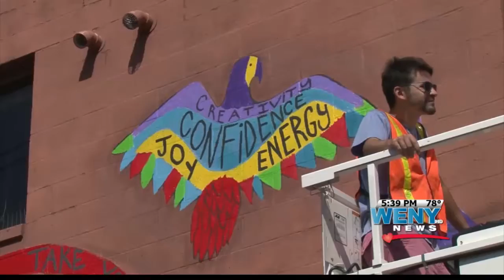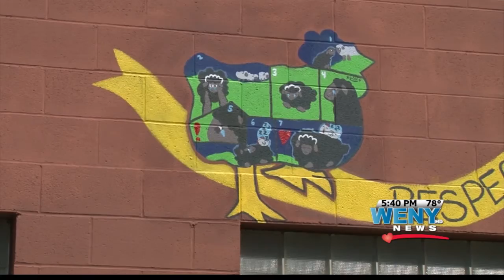Flight of Balance Mural